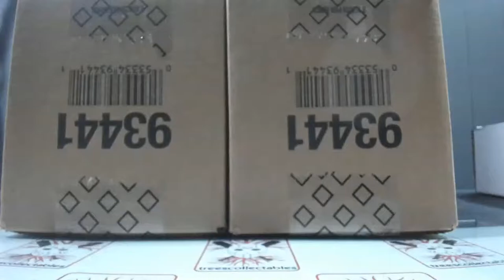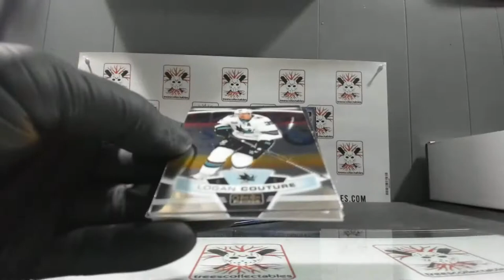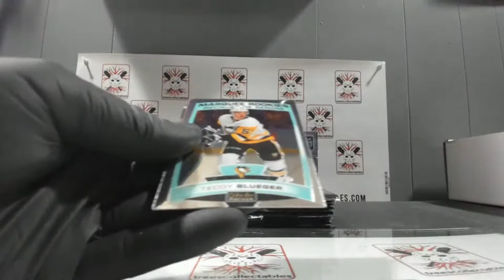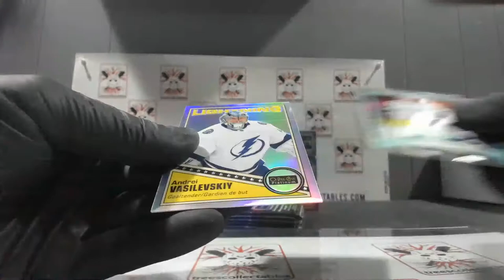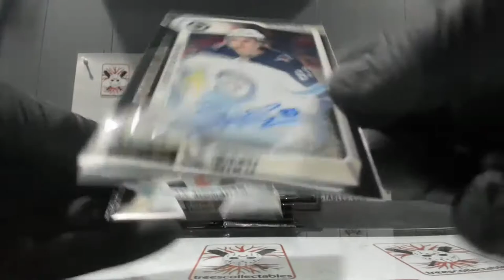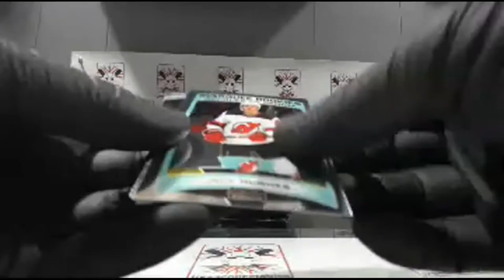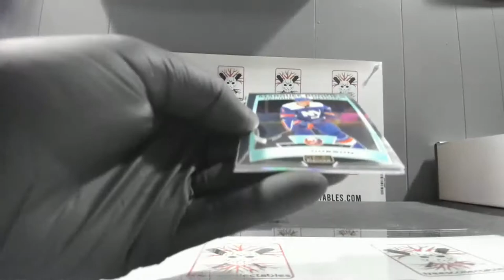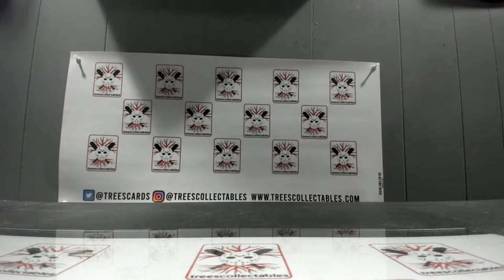19-20 OPC 8 box PYT #1